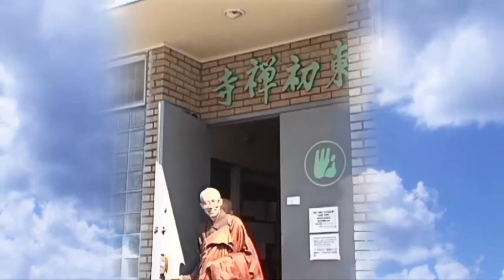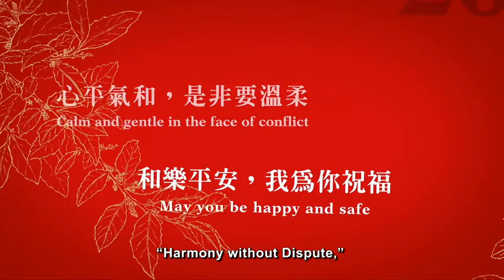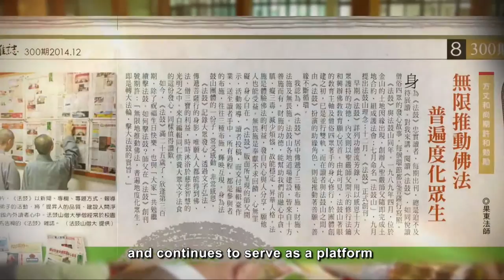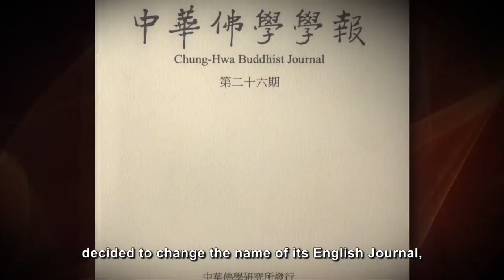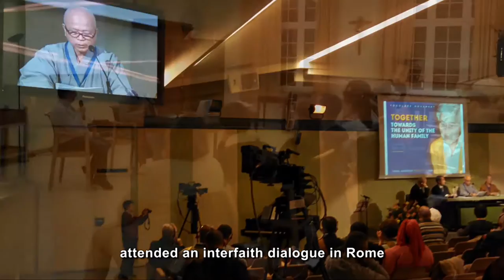Major Events at Dharma Drum Mountain in 2014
In 2014, Dharma Drum Mountain has made significant advances in its Three-fold Education endeavor: the Dharma Drum Institute of Liberal Arts was established; the Dharma Drum Mountain Buddhist Association was granted consultative status by the UN; and the abbot president Ven. Guo Dong received an honorary PhD. from Chulalongkorn University in Thailand. Also, its monasteries and practice centers home and abroad have further integrated practice with education, and science with humanities, continuing to spread the dew of the Dharma to purify the human mind and society, thereby creating new prospects.